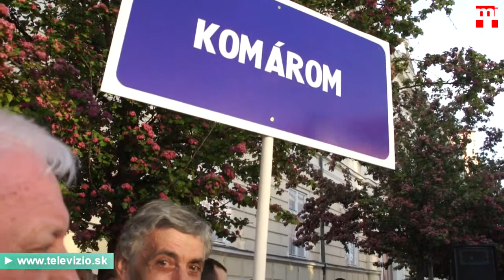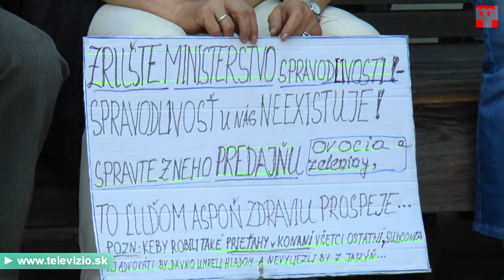Ma Hedvig, holnap te? -- 03 Róbert Bezák levele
Ma Hedvig, holnap te? -- Bezák levele
1200-as tömeg gyűlt össze szerdán kora este a pozsonyi Vármegyeház téren azon a tüntetésen, amelyet a Szlovákiai Magyarok Kerekasztala civil ernyőszervezet hirdetett meg a 2006-ban Nyitrán megvert egykori diáklány, Malina Hedvig mellett azt követően, hogy a nő ellen hamis tanúzás miatt vádat emelt a szlovák főügyészség.